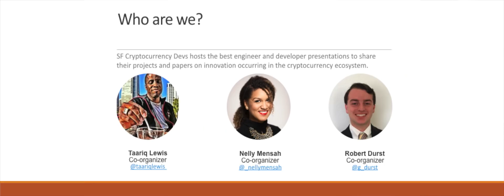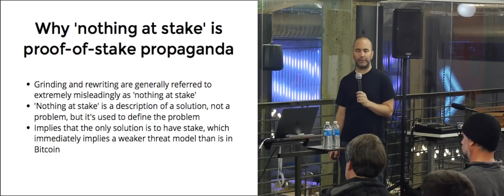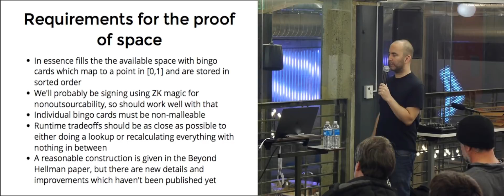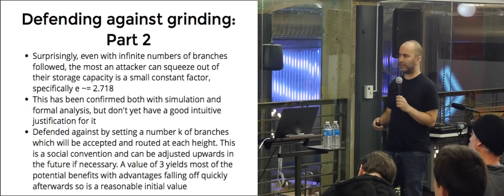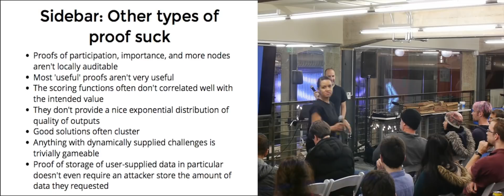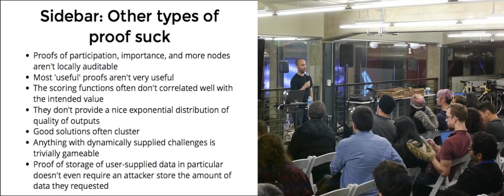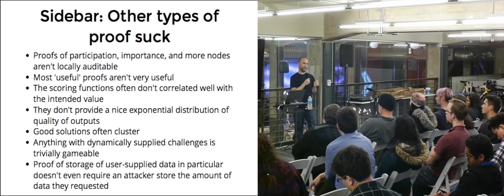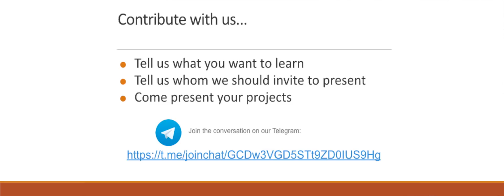SF Crypto Devs Presents Chia Deep Dive pt 2: Proof of Space & Time w/ Bram Cohen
How to build a secure proof of space blockchain with only three new cryptographic primitives:
• What is Proof of Space
• What are the three cryptographic primitives needed
• A deep introduction to Chia Network